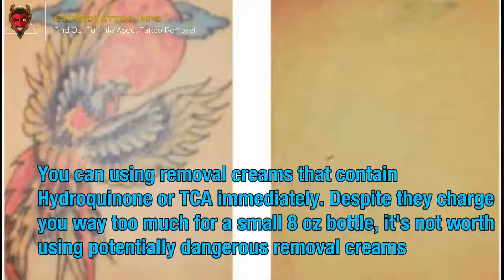Worst Laser Tattoo Removal – Everything you must to know about tattoo removing. Article teaser